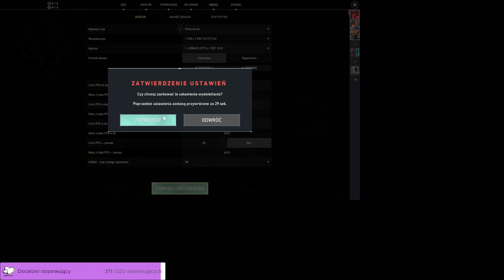Greetings and welcome... I want to play a game.